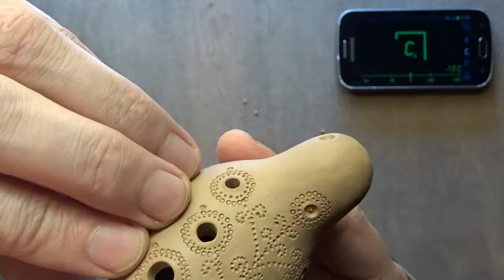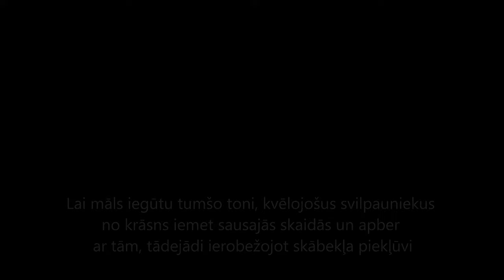Skaņotais svilpaunieks / Tuned Bird Ocarina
Svilpaunieka izgatavošana un izrotāšana - Inga Maijere
Svilpaunieka skaņošana, video, mūzika, apraksts - Aleksandrs Maijers
Atbalsts: VKKF
Mūzikas Instrumentu būve Latvijā
Biedrība "Skaņumāja"
Vienības Nama Tradīciju māja
Krāslavas Vēstures un mākslas muzejs